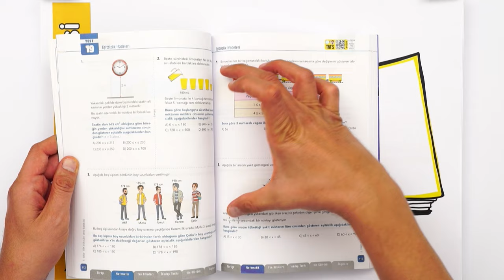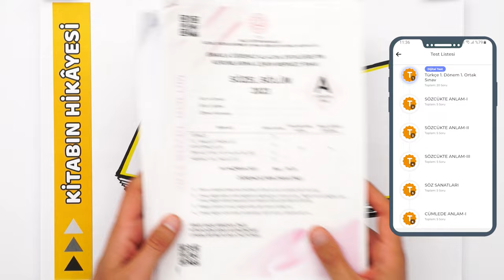Sınavlarda Çıkacak Tüm Dersler Tek Kitapta❗ 8.Sınıf MEB Ortak Sınavlara Uygun 💯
8. Sınıf Tüm Dersler Soru Bankası MEB müfredatına %100 uygun, gereksiz ayrıntılardan uzak, hem temel hem de yeni nesil sorulardan oluşan tüm derslerin bir arada olduğu test kitabı.

Soruları çözerken yanlış yaptıkların mı oldu, telaş etme bir karekod kadar uzağındayız. Yapman gereken tek şey telefonundaki TATS uygulaması ile yapamadığın sorunun karekodunu okutup çözümünü izlemek.